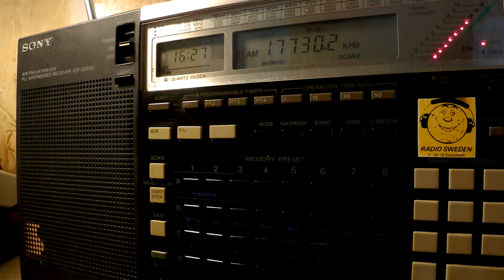15 06 2017 Eye Radio in English to EaAf 1626 on 17730 Issoudun